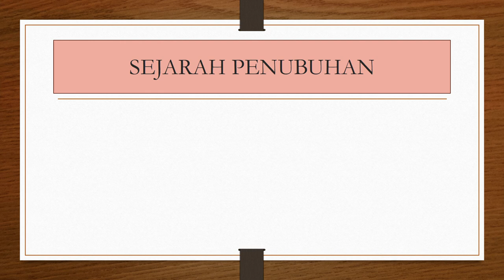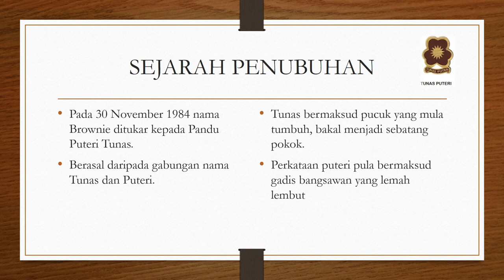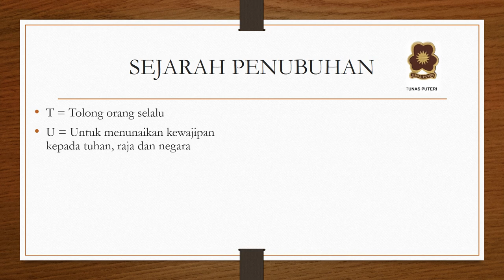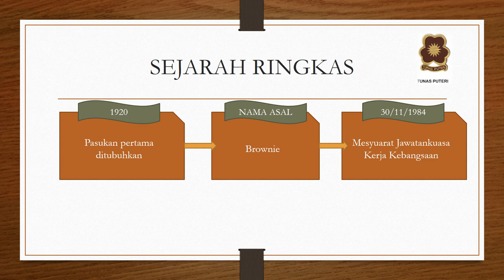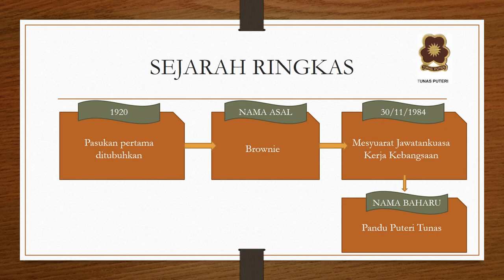SEJARAH PENUBUHAN PANDU PUTERI TUNAS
sejarah Pandu Puteri Tunas
Sekolah rendah
lagu Pandu Puteri Tunas